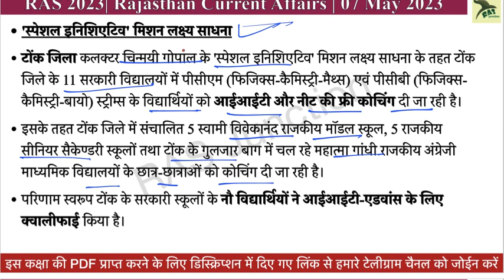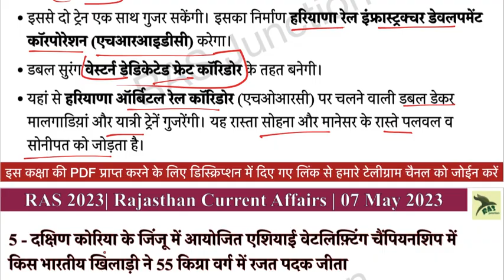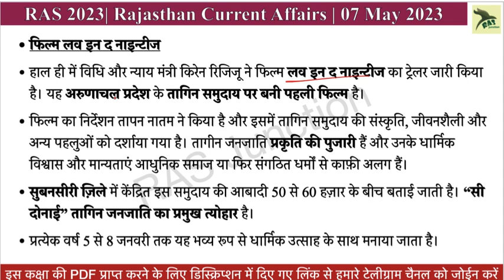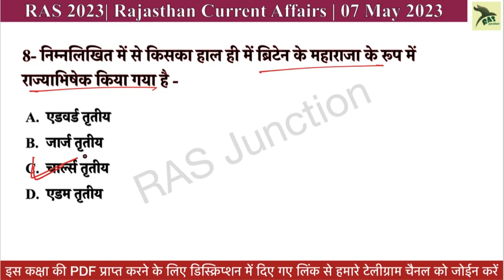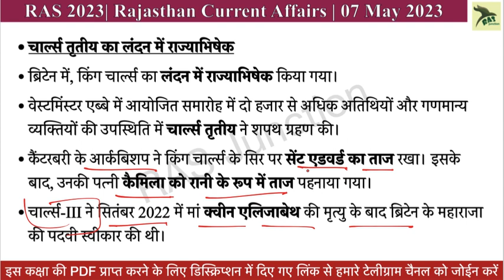RAS Prelims 2023| Rajasthan Current Affairs| 07 May (मई) 2023 | SI, EO/RO | RAS Junction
In this video, we will give you a detailed update on the 07 मई (May) 2023 Rajasthan current affairs. Best current affairs for RAS, SI and EO/RO. Stay up to date on all the latest news in Rajasthan by watching this video!
07 मई (May) 2023  Rajasthan current Affairs in Hindi || RPSC, RSMSSB, RAS, LDC, EO/RO, High Court | RAS Junction

current affairs,
news today, latest news,
06 मई (May) 2023  rajasthan current,
rajasthan current affairs for RAS
current affairs 2023 rajasthan
ras junction
ras
ghanshyam sir
today rajasthan current affairs
rajasthan today current affairs
RAS 2023
SI ras exam current affairs